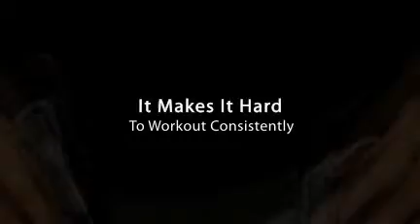The Secret To Losing Weight Quickly!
In truth, there is no "secret" to losing weight quickly. It takes tons of work, dedication, exercise, and healthy eating. However, there are solutions that can improve your workouts and eating, while increasing your energy and burning fat at the same time. To learn more about one of those fantastic options. click the link.